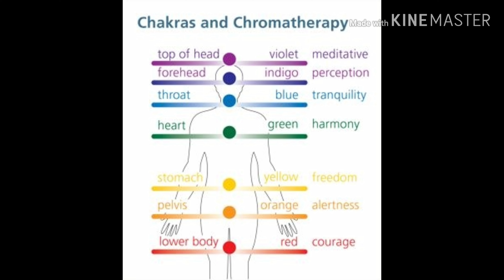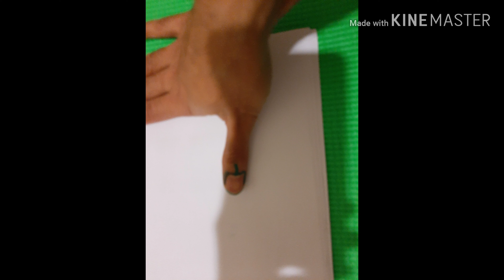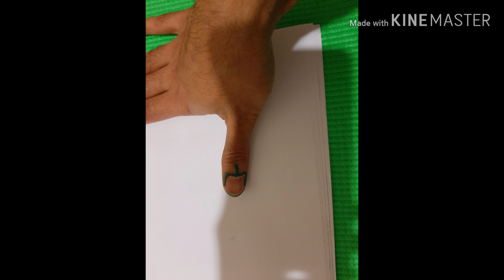Height Increase With Colour Therapy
Here in this video I am explaining about how to increase height with colour therapy. By this method you can activate the pitutory gland and produce more growth hormones.